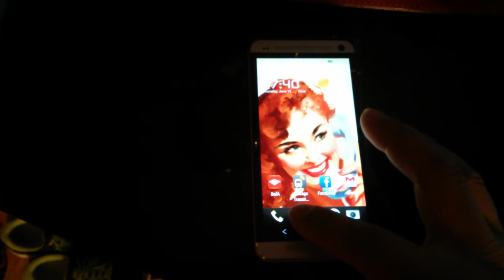Htc one strange issue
Weird software bug.  Rebooting makes it go away, but comes back after a few hours of use.